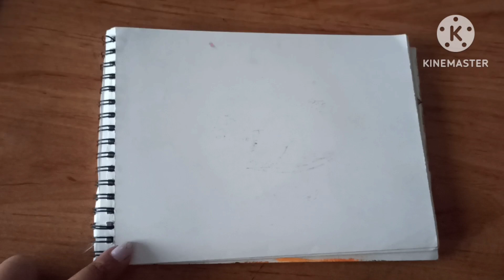Easy house drawing with H art kidsart alphabetdrawing drawingtutorial #howtodraw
"Home Sweet Home": Learn to Draw a House with Alphabet H in Easy Steps!

Welcome to our creative corner! Today, we're building a cozy home with the alphabet H!

Join me in this step-by-step drawing tutorial, where we'll transform the letter H into a charming house. Perfect for kids and beginners, this video is designed to help you unleash your creativity and improve your drawing skills.

From foundation to finish, we'll cover every detail, making it easy for you to follow along and create your own masterpiece!

Remember, practice makes perfect, so don't be afraid to try and try again!